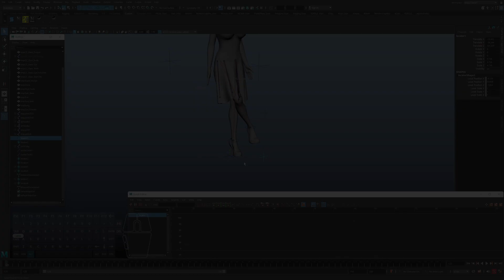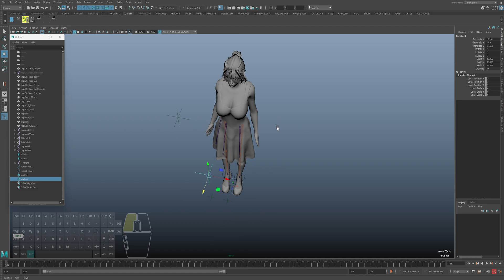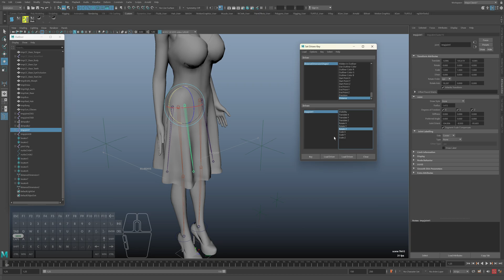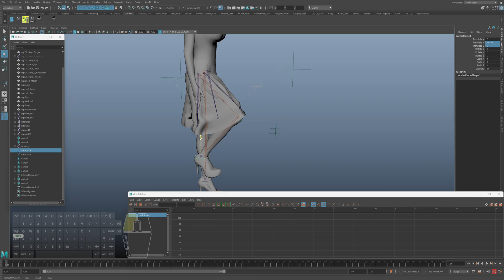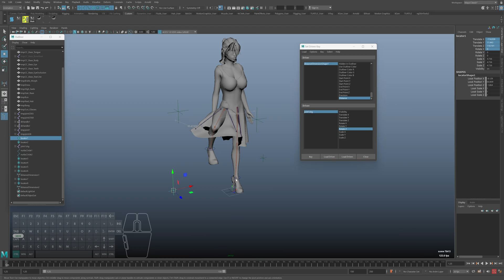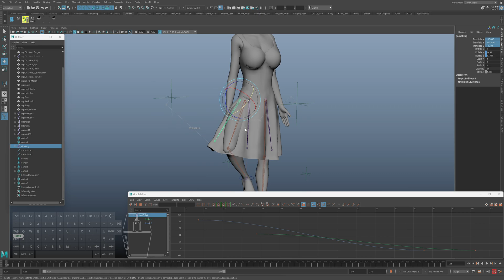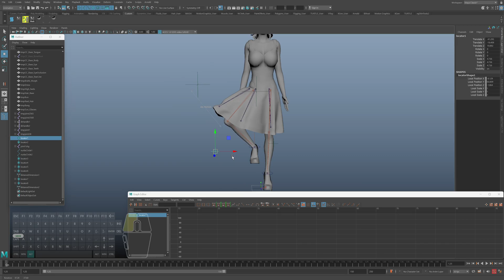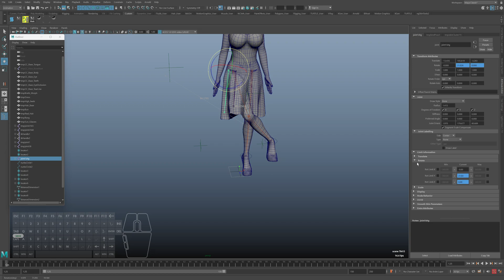Простой риггинг юбки / Simple skirt rigging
Обучение персонажной 3D анимации от разработчика STALKER 2 и Star Citizen (English subtitles)
3D character animation course from STALKER 2 and Star Citizen developer (English subtitles)
Друзья, заходите ко мне в группу и задавайте вопросы по 3D индустрии:
Dress rigging

Maya zipper 3D rig and animation with blends shapes / Риг молнии в Maya с использованием блендшейпов:

Autodesk Maya